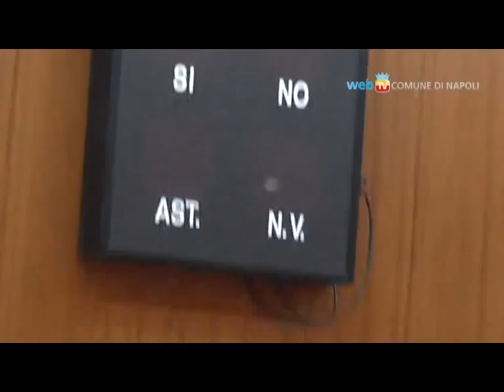Intervento integrale del Sindaco nel Consiglio Comunale del 26 settembre 2014 su Bilancio